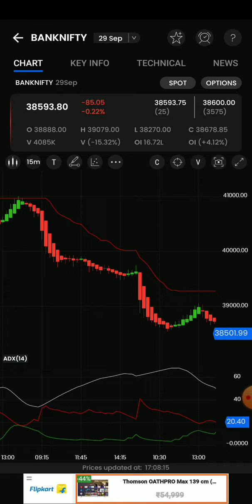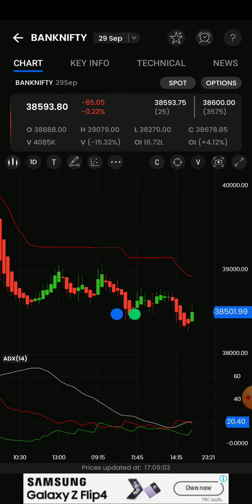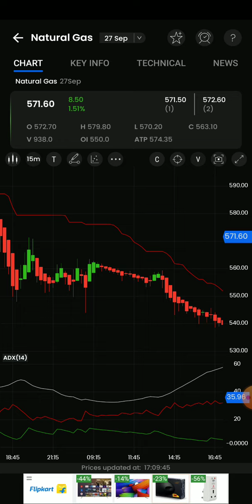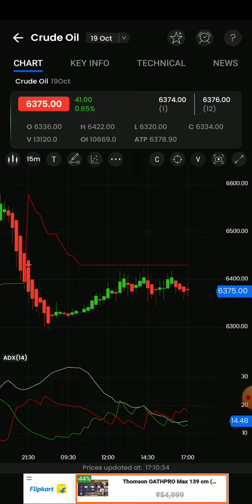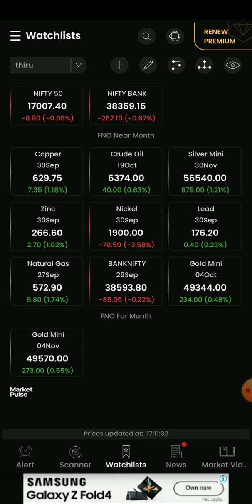5Pm_11.30Pm Stratergy/Crudeoil/Naturalgas/Banknifty options live intraday technical Analysis தமிழ்